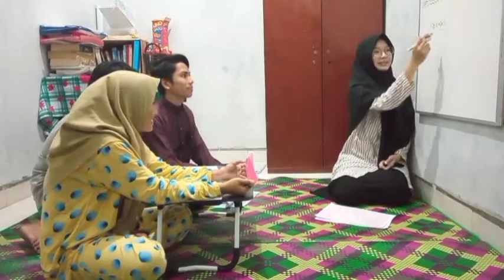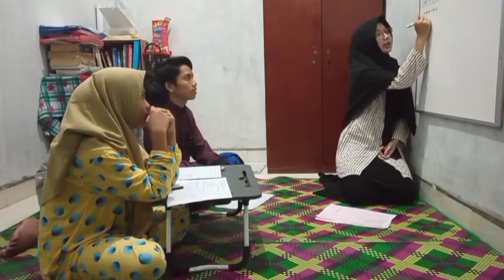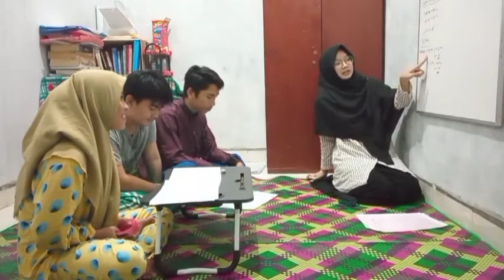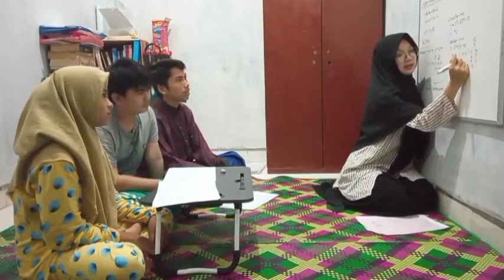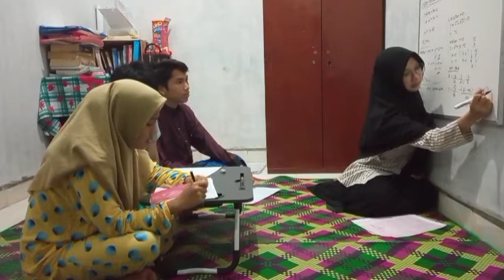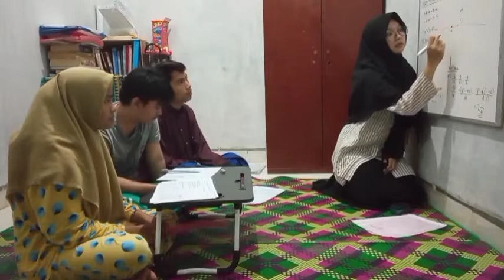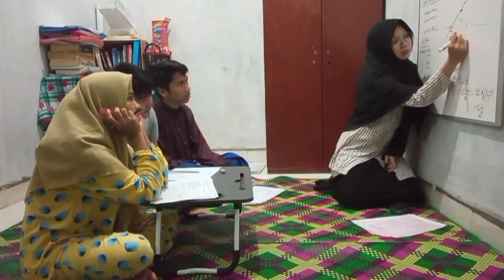PPL 3_Salwa Sausan_PMM_Siti Salamah Br. Ginting, M.Pd